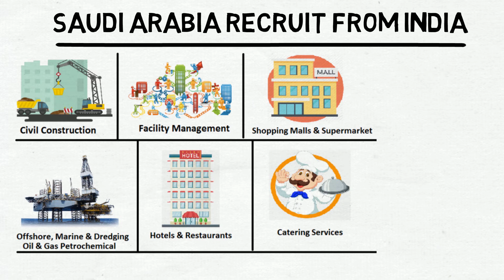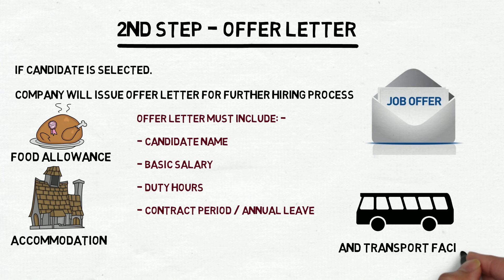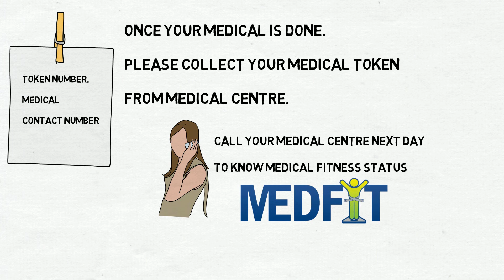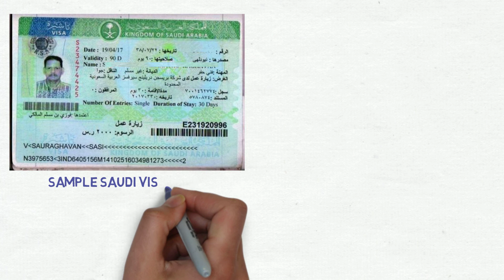Saudi Visa Process I सऊदी जाने की पूरी जानकारी I Hospitality Jobs in Saudi Arabia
Rumi Internatonal placement Services, Hospitality Professionals

Saudi Arabia Complete Visa / Recruitment process.